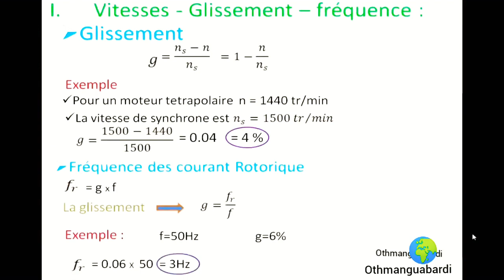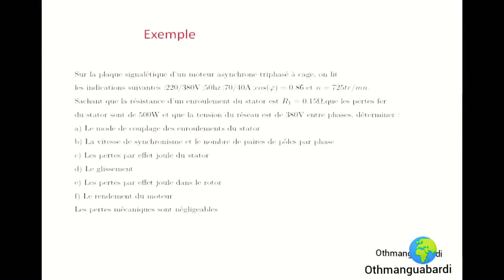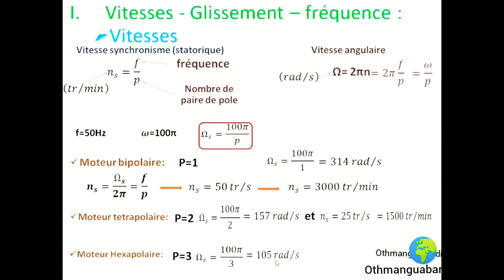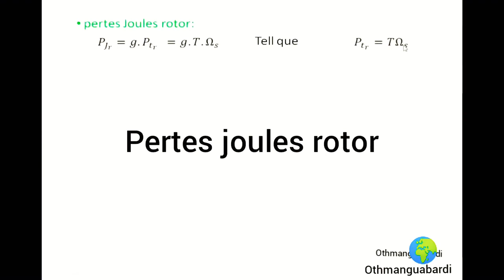asynchronous_motor_calculation calcul_moteur_asynchrone#⚡⚡⚡حساب المحرك غير المتزامن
entretien_Électricité_maintenance_entretien_industrielle#MOTEUR_COUTANT_CONTINU. TEMI كهرباء_صيانة_صناعية#transformateur#temi#moteur_asynchrone_triphasé#Étapes#d'installation_transformateur_électrique خطوات_لتثبيت_محول#